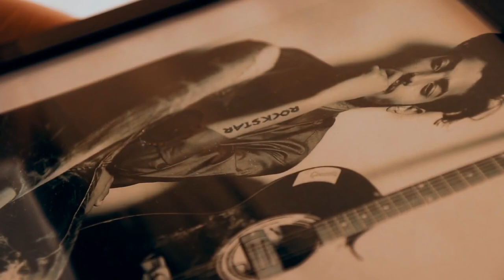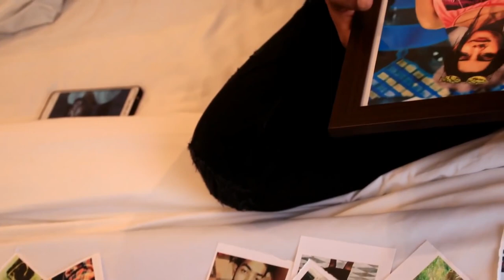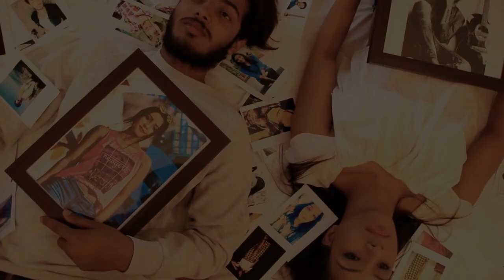Teri yaddien song/ 2021/ latest new cover video / Satyam Singh mansi /Rohtas Records